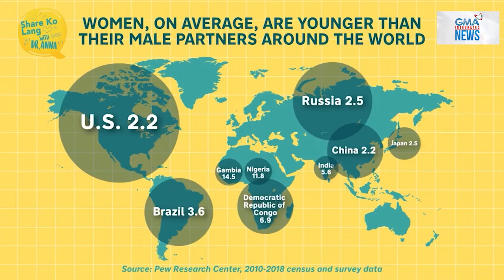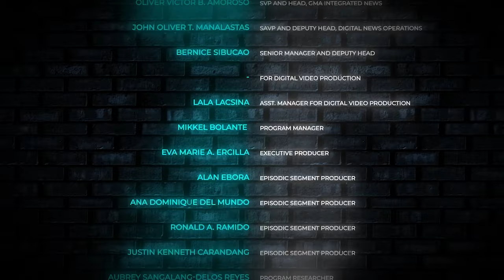Episode 91 Work-life balance ng Morning Sunshine Shaira Diaz | Surprise Guest with Pia Arcangel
Love is in the air! Si Morning Sunshine at Kapuso sweetheart Shaira Diaz ang surprise guest ngayong linggo. Paano niya napagsasabay ang pag-aaral at pagiging artista, ang kanyang love life kasama ang fiance na si Edgar Allan Guzman?

Pakinggan ang nakakikilig na kuwentuhan dito sa Surprise Guest with Pia Arcangel.